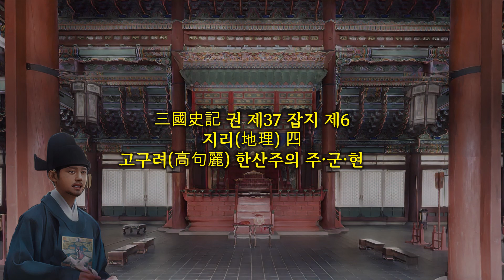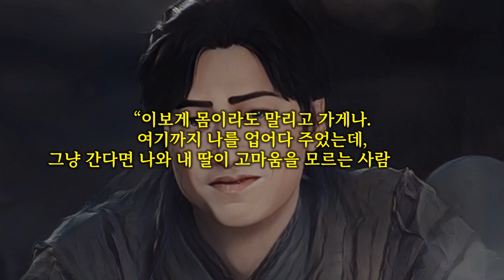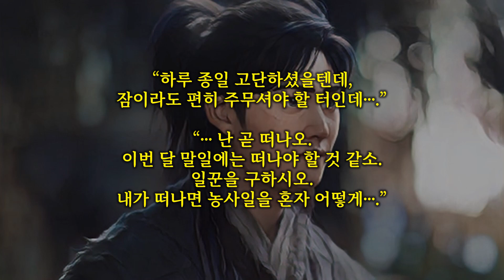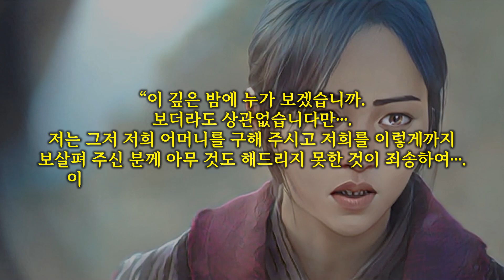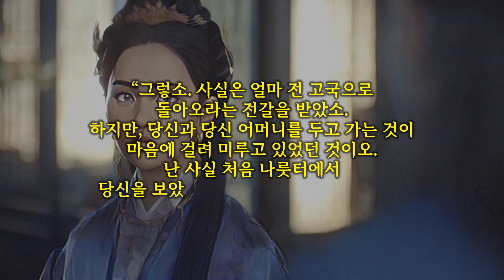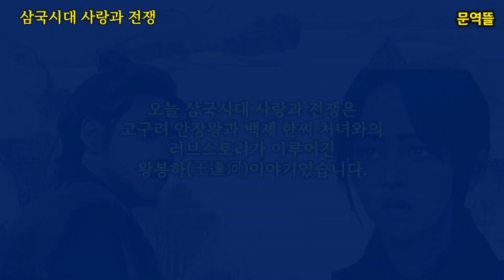[삼국시대 사랑과 전쟁] 고구려 안장왕과 백제 한씨 처녀와의 러브스토리가 이루어진 왕봉하(王逢河)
파강(巴江)은 행주산성 앞을 지나면서 행호(幸湖)가 형성되는데 이 행호(幸湖)를 삼국시대에는 ‘왕봉하(王熢河)’라고도 불렀고 삼국사기 지리지는 행호를 왕봉하라고 부르게 된 사연을 기록하고 있습니다.

三國史記 권 제37 잡지 제6
지리(地理) 四
고구려(高句麗) 한산주의 주·군·현·성

(전략)
왕봉현(王逢縣)
개백(皆伯)이라고도 한다. 한씨(漢氏) 미녀가 안장왕(安臧王)을 맞이하였던 곳이다.
고로 왕봉(王逢)으로 이름하였다
(후략)

이곳에 고구려 안장왕과 한씨 처녀와의 러브스토리가 전해지는데 그 스토리는 전설이 되어 오늘에 이릅니다.
옛날, 행주에 한씨 성을 가진 어여쁜 처녀가 살고 있었는데 한씨 처녀는 얼굴이 아름다울 뿐만 아니라 재주도 뛰어나서 마을 청년이나 한씨 처녀와 비슷한 나이를 가진 아들을 둔 부모들은 모두 한씨 처녀를 탐내었습니다.

때는 바야흐로 봄이었는데 마침 한씨 처녀의 외가에 큰 잔치가 있어 처녀는 어머니와 함께 배를 타고 강을 건너게 되었습니다.
한씨 처녀가 먼저 배에 타고 어머니는 딸의 손을 잡고 배에 타려는 순간 갑자기 바람이 세게 불어 배가 흔들리자 한씨 처녀는 그만 어머니의 손을 놓치게 되었고 그 순간 어머니는 발을 헛디뎌 강물에 빠지고 말았습니다.
강물의 깊이는 깊지 않았지만, 너무 순식간에 일어난 일이라 한씨 처녀는 물론 나루터에 있던 모든 사람들이 어찌할 바를 몰라 했고 한씨 처녀의 어머니는 물 속에서 허우적거릴 뿐이었습니다.